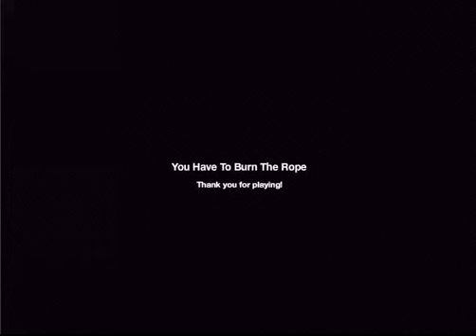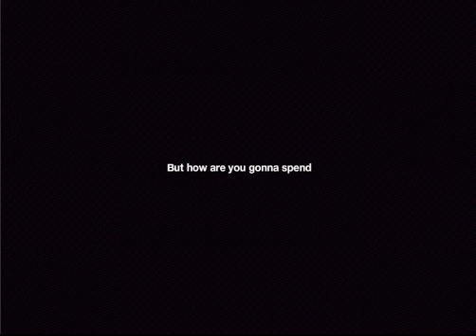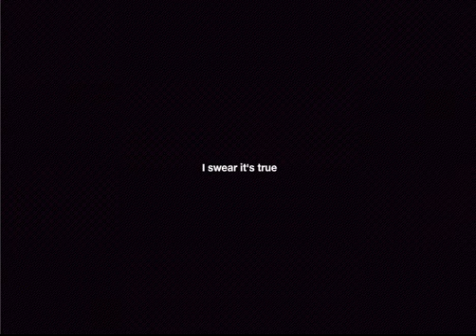You gotta burn the rope | 2011 | HD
Title says it all, burn the fucking rope like a dope.